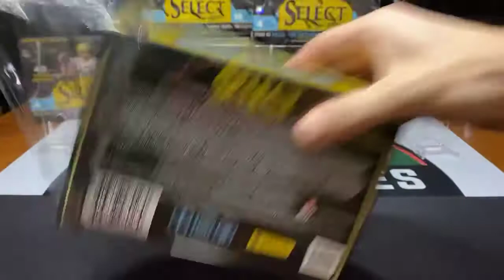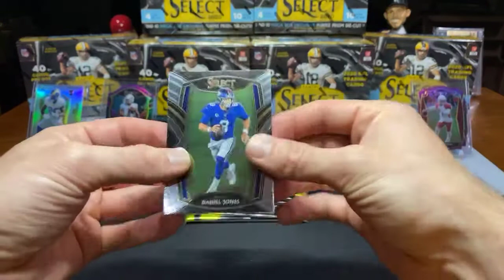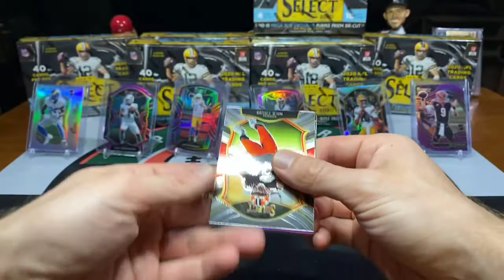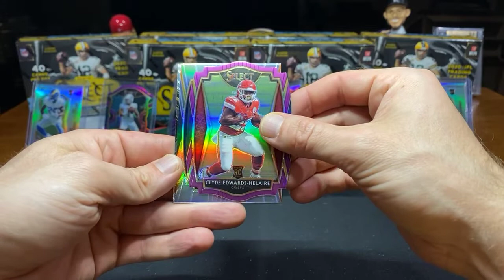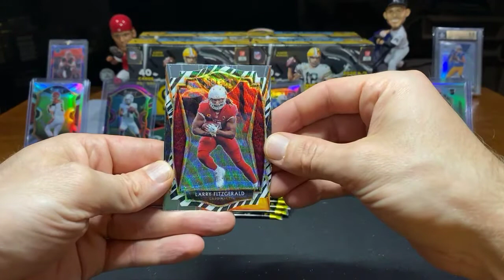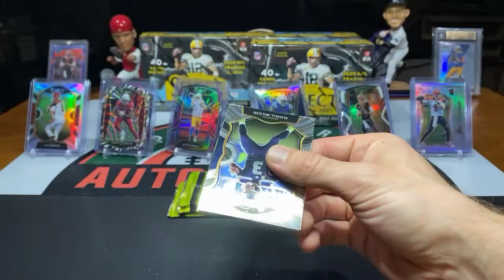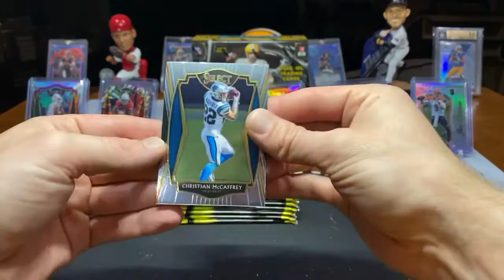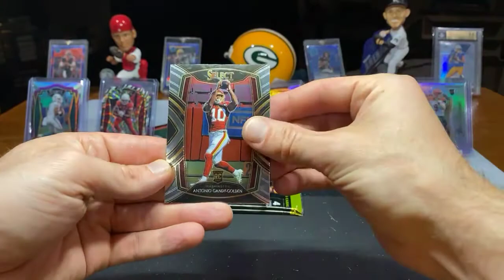2020 Select Football 10 Mega Box Break 7/3/21